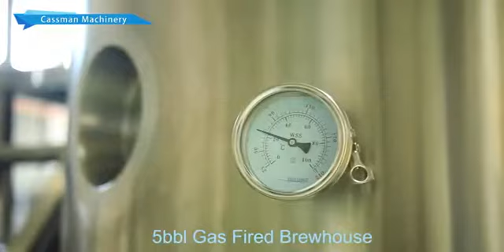5bbl gas fired brewhouse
Jinan Cassman Machinery Co., Ltd.